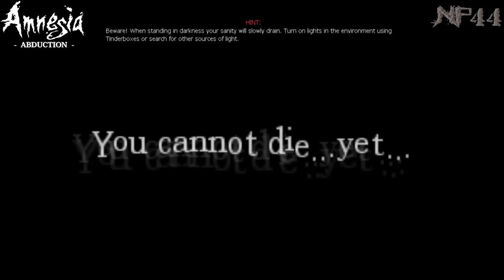Amnesia: Abduction |#1| The Walkthroughs Are Back! ‹ NP44 ›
Hey what´s up, it´s NP here, and i´m finnaly back! Hope you are doing good and hope you enjoy this new series.
INTRODUCTION VIDEO RECORDED AT 24 of August 2018 AND GAMEPLAY RECORDED AT 20 of June 2018.
3544